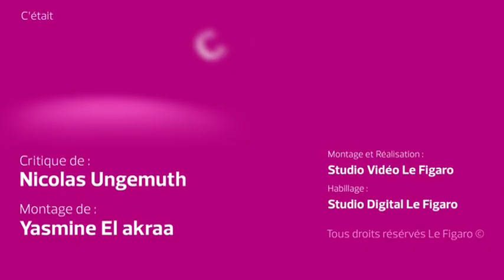Jonathan Coe en quête d'intimité - Le Figaro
bCRITIQUE LITTÉRAIRE/b - Avec iLa vie très privée de Maxwell Sim/i, Jonathan Coe tente un roman complexe.